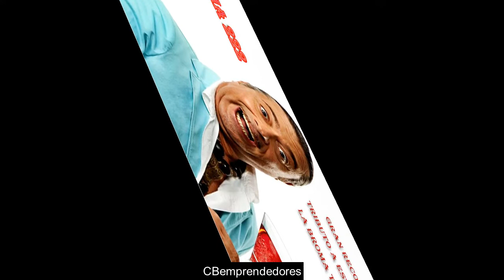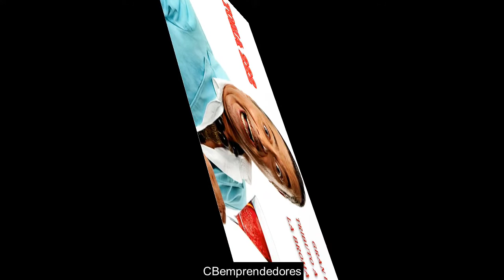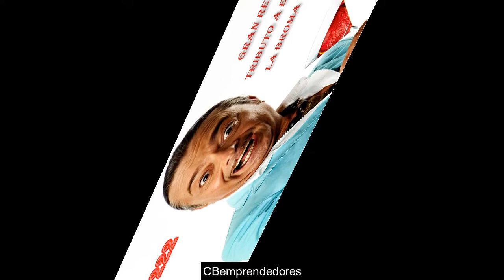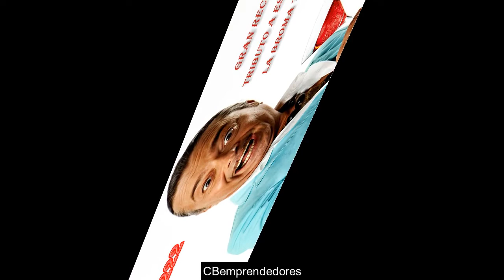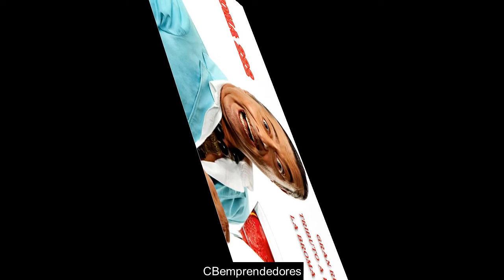Bromas Isidro Montalvo - Toma 222